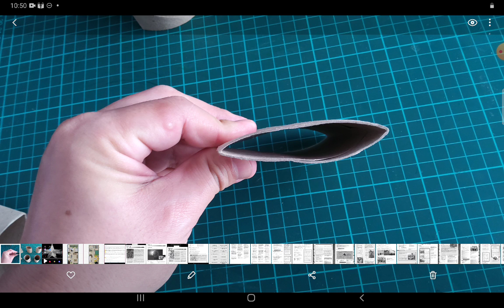PORTA RETRATO 1RA PARTE